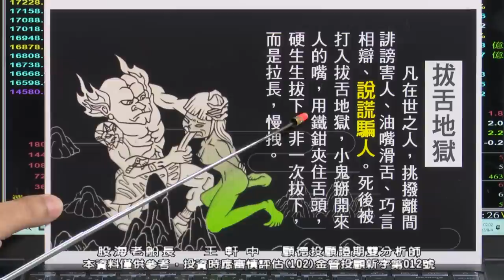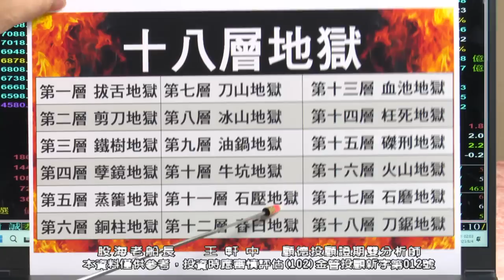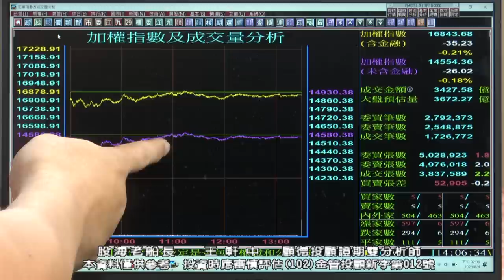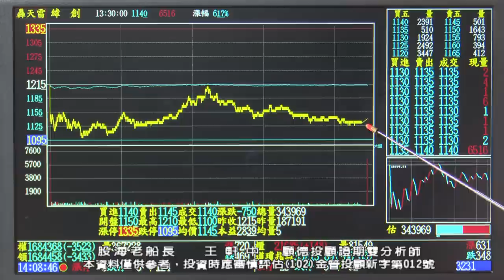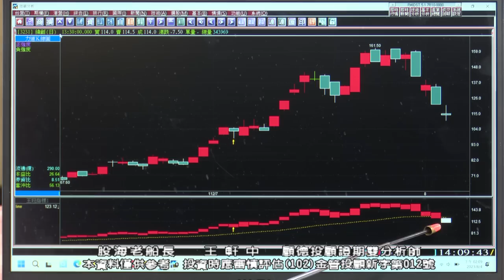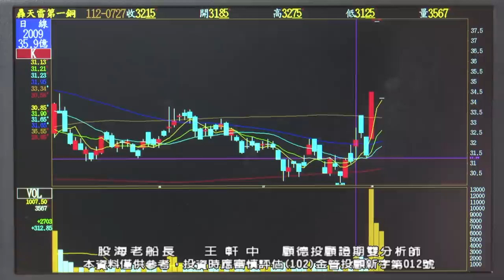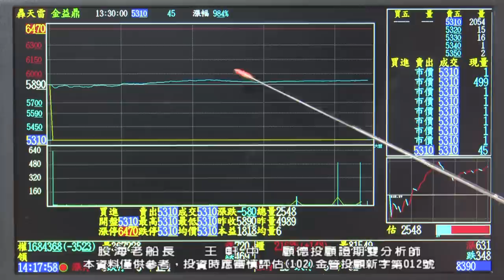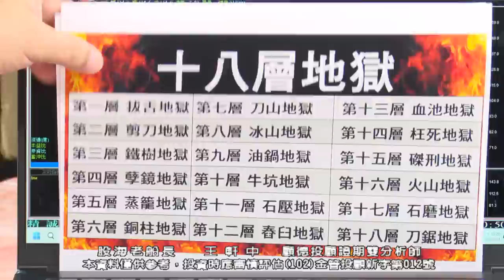20230804 王軒中 股海老船長